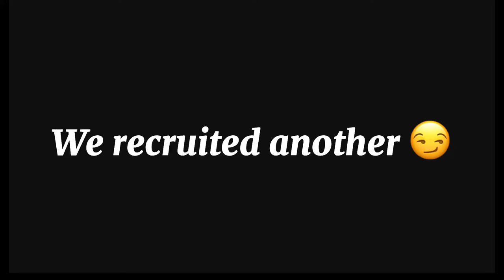Cosplay revenge (part2) | 🔇NO AUDIO🔇